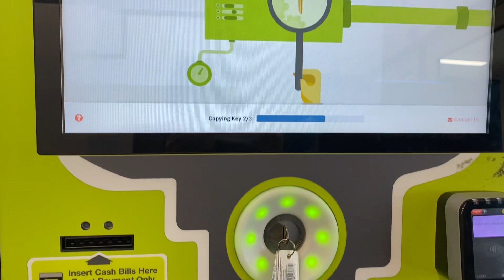Amazing key printer(神奇的钥匙打印机)